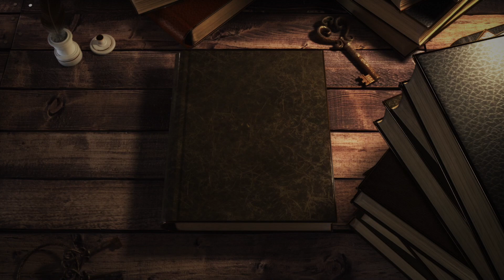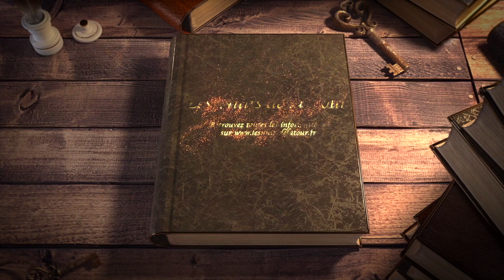Clip vidéo court du spectacle Les nuits de la Tour à Angles en Vendée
Studio professionnel NTU Médias